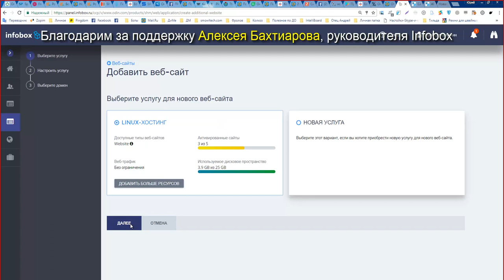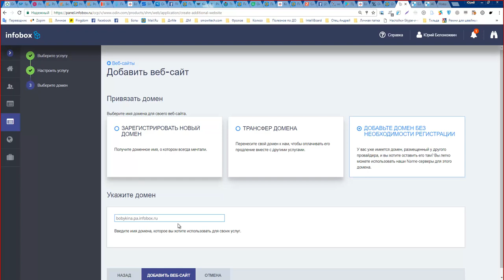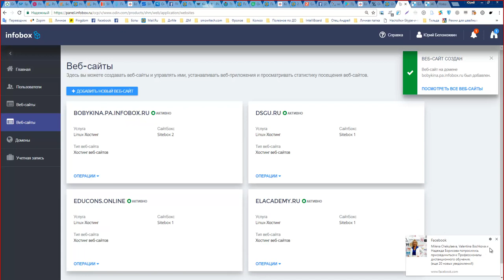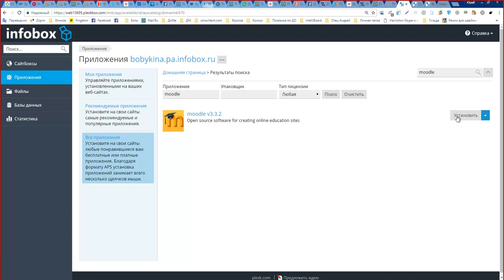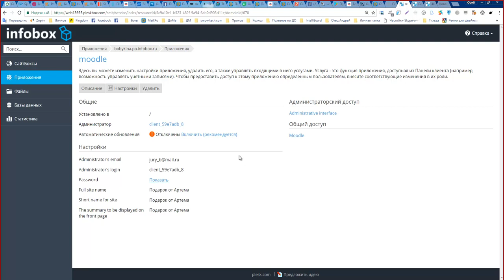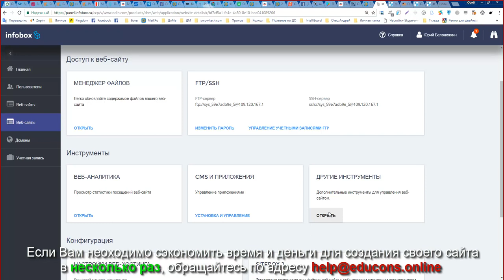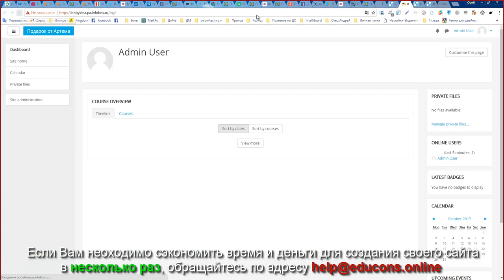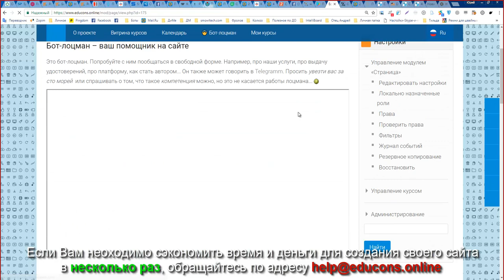Три радости для чайника от Infobox сразу!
Как установить Moodle за 5 минут?
Как за пару минут получить защищенный HTTPS-сайт?
Как создать доменное имя бесплатно за одну минуту?